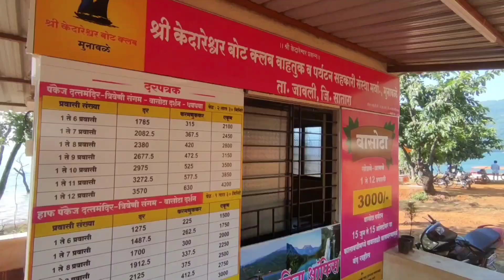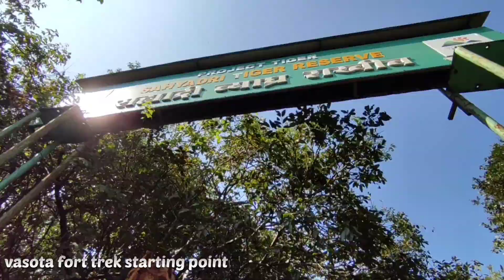Vasota jungle trek | वासोटा किल्ला | Vasota fort Jungle adventure | Patan, Satara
Vasota fort jungle trek | वासोटा किल्ला | Vasota fort Jungle adventure

vasota fort boating station,
 Koyana back water,
 Vasota trek starting point,
Vasota jungle,
Vasota forest,
Vasota fort trek,
Vasota fort top,
Nageshwar sulkha,
Vasota fort history,
Vasota fort information,
Vasota fort satara,
vasota news,
vasota,